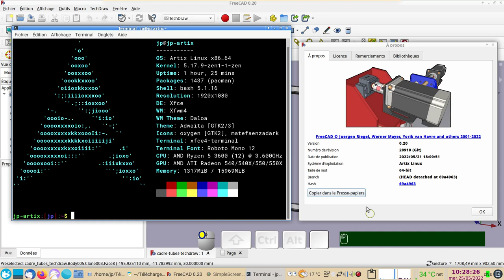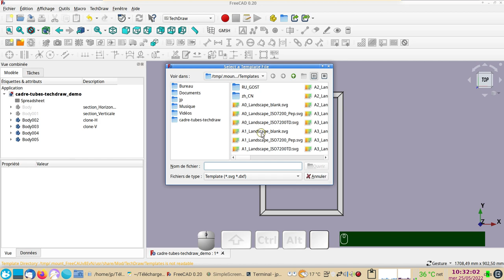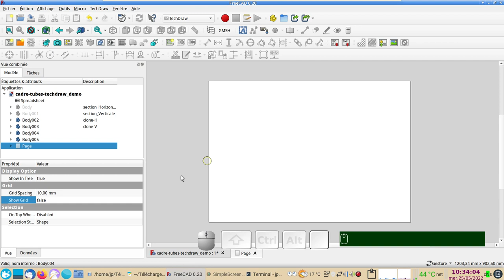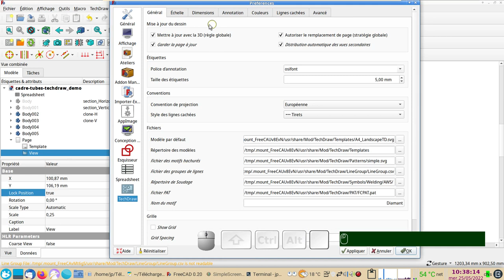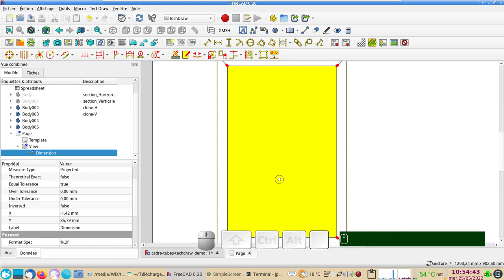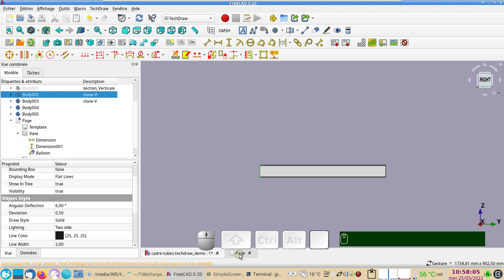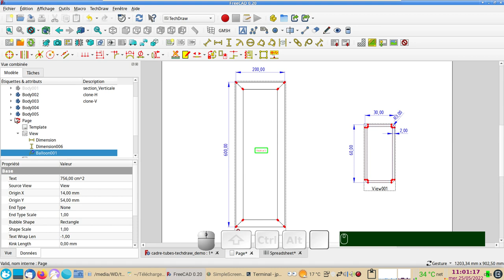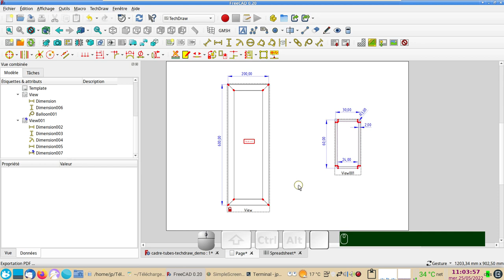FreeCAD 0.20 : TechDraw - Exporter 3D vers 2D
Exporter une vue 3D vers TechDraw pour avoir un plan en 2D (mise en plan).

Si l'on veut totaliser automatiquement la longueur des quatre sections, on peut écrire ceci dans une cellule du Spreadsheet : =(xxSH + xxSV) * 2